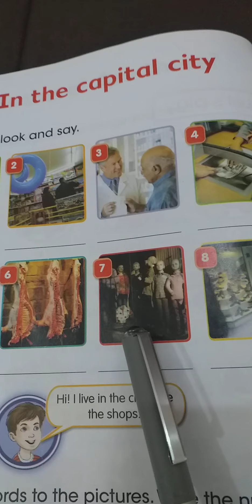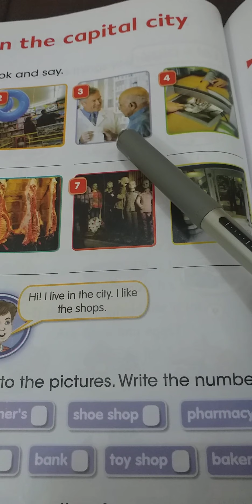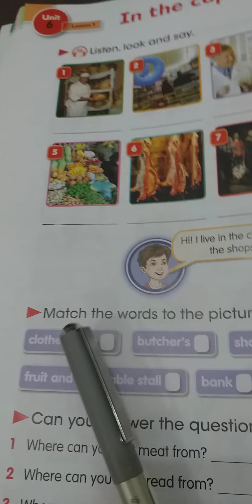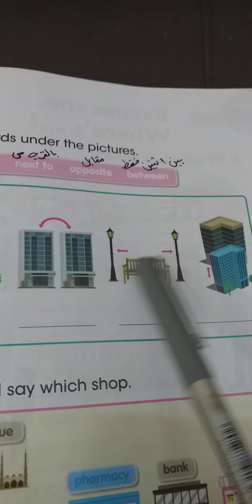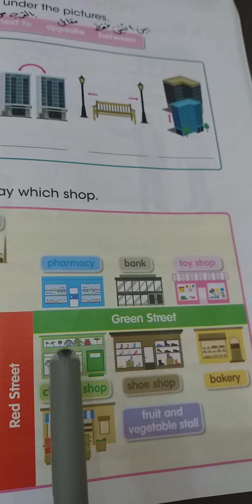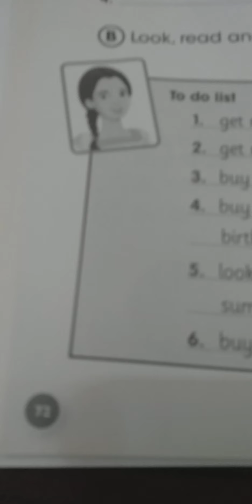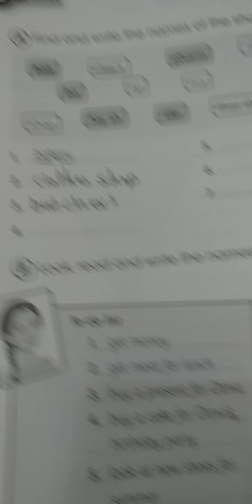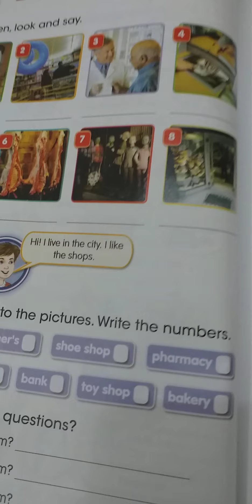الانكليزي للصف الخامس الابتدائي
الوحدة السادسة الدرس الأول